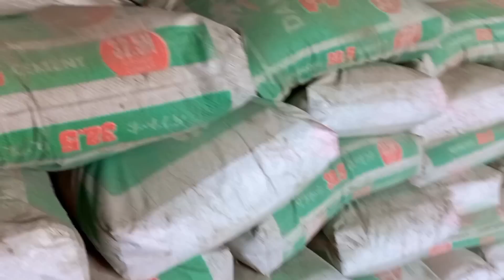ሰበር ዜና ስለ ሲሚንቶ አዲስ መረጃ 22ሺ ኩንታል ሲሚንቶ በቁጥጥር ስር ዋለ ሙሉ መጃ | Breaking news about cement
E-commerce_Amazon_dhopi
ፈታ ደይሊ.